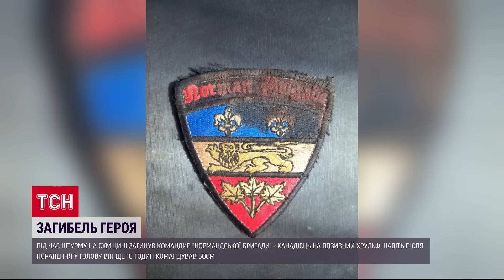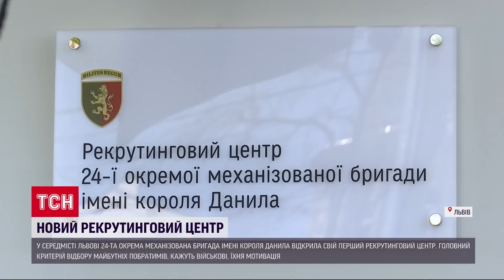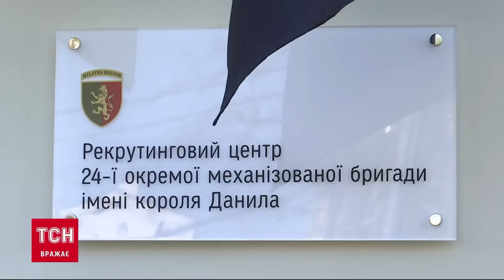Новини ТСН онлайн 19:30 15 квітня. Вибухи та атаки! Заморозки скоро!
Новини України та світу станом на 19:30 понеділка, 15 квітня 2024 року, в огляді ТСН спеціально для глядачів YouTube:
- Окупанти атакують Україну. Двоє загиблих від удару КАБом на Харківщині, є поранені. На Херсонщині поранена 16-річна дівчина. Вибухи лунали і на Полтавщині.
- 13 поранених, понад 30 потрощених будинків - це наслідки ракетної атаки Дніпра напередодні. Росіяни випустили по місту керовану авіаційну ракету. Більшість жителів тихого району на момент удару окупантів були вдома.
- Понад пів сотні зіткнень за добу по всій лінії фронту. Запеклі бої на Бахмутському та Авдіївському напрямках. Росіяни, ймовірно, просунулися у районі Часового Яру.
- Свій перший рекрутинговий центр відкрила у Львові 24-та окрема механізована бригада імені Короля Данила. Бійців відбирають після прискіпливих співбесід.
- Протест - під стінами, а в залі – бійка депутатів: у парламенті Грузії гучно розглядали скандальний закон про "іноагентів".
- Росія йде під воду: небачене водопілля накрило ще два регіони. У місті Курган та області рівень води в річці перевищив 6 метрів. Продовжує заливати і Томську область.
- Від російських атак страждає все живе: орнітологи б’ють на сполох і побоюються, що деякі види птахів можуть назавжди зникнути з України.
- Заморозки, сніг та грози: Україну накрив циклон зі Скандинавії. Похолодання розпочнеться із західних областей і пошириться на Центр та Північ. А під кінець тижня з Румунії прийдуть грози та дощі. Не виключені заморозки та мокрий сніг.
- Гамадрили, гімалайські ведмеді та гуцульські коні: справжній бебібум у Вінницькому зоопарку. Чи не найбільше відвідувачів радує мавпеня, яке народилося місяць тому. Поповненню тут неабияк радіють, адже з початком війни зоопарк не може купувати чи обмінювати екзотичних тварин з-за кордону.

00:00 Вітання
00:30 Анонс новин
01:11 Ворожі обстріли
02:42 Обстріл Донеччини
03:38 Наслідки ракетної атаки по Дніпру
07:04 Битва за Україну
08:01 Загибель героя
12:43 Кардові зміни
13:30 Рекрутинговий центр у Львові
18:08 Смертельна ДТП
18:29 Поранений інспектор
19:23 Протест по-Грузинські
20:25 Карма потоплеників
24:32 Скандинавський циклон
25:30 Удар по живому
31:06 Підсумки дня